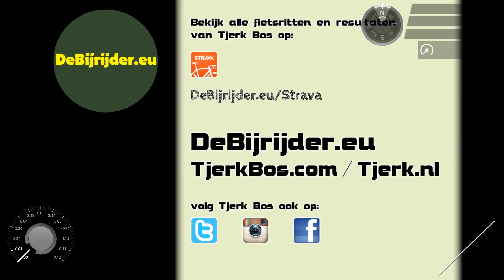©TB - Thesingerlaan Z-N 02.